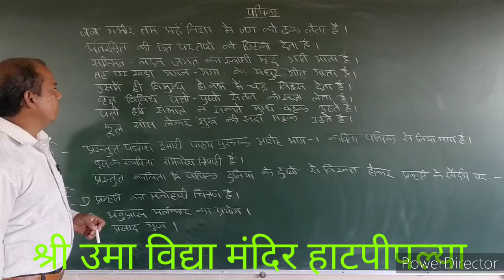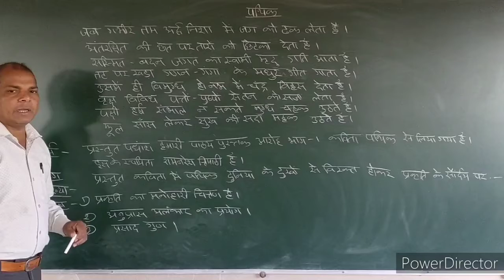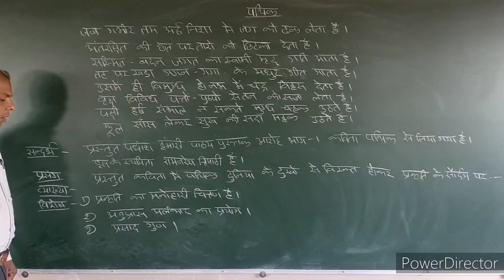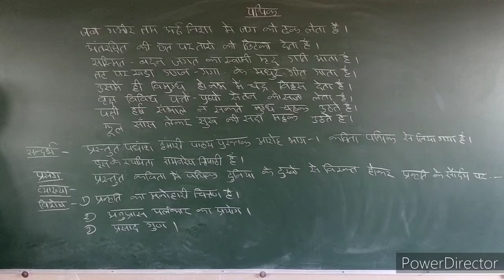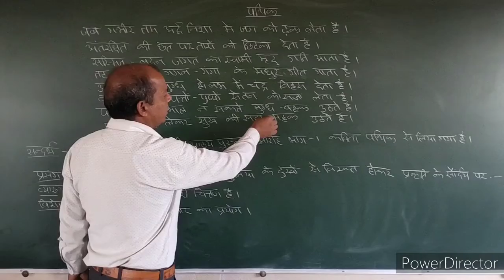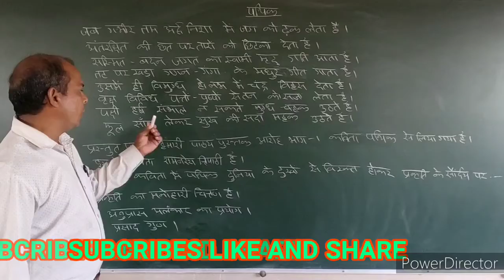कक्षा-11वी सामान्य हिंदी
कक्षा-11वी पथिक।